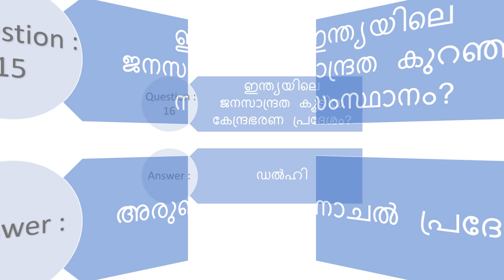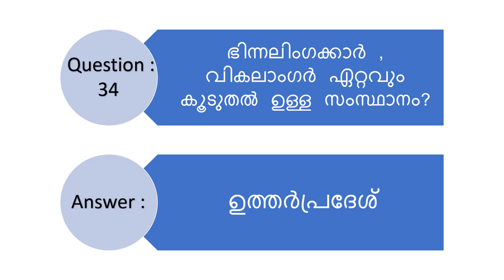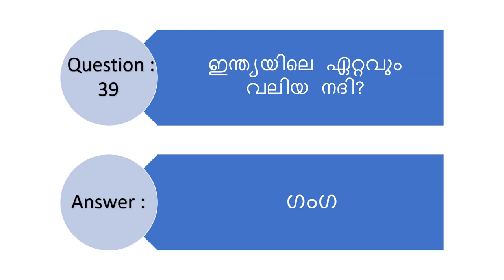ഇന്ത്യ - അടിസ്ഥാന വിവരങ്ങൾ | Facts About India / General Knowledge / INDIA / Part 2 /